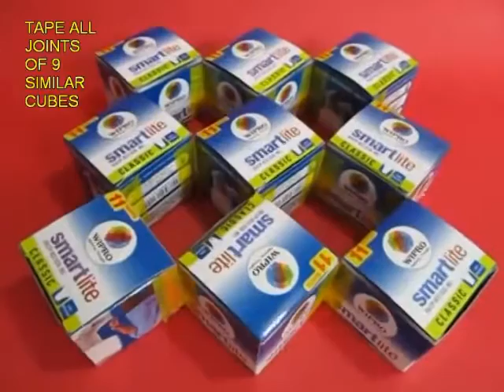Onpathu Cubukalude Nrutham/ ഒൻപത് ക്യുബുകളുടെ നൃത്തം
പാഴ് വസ്തുക്കളിൽ നിന്ന് കളിക്കോപ്പുകൾ നിര്മിക്കുന്നതെങ്ങനെയെന്നു വിവരിക്കുന്ന പരിപാടിയാണിത്.ഒന്‍പത് ക്യൂബുകളുടെ രസകരമായ നൃത്തം എങ്ങനെയെന്നു ഇതില്‍ വിവരിക്കുന്നു.